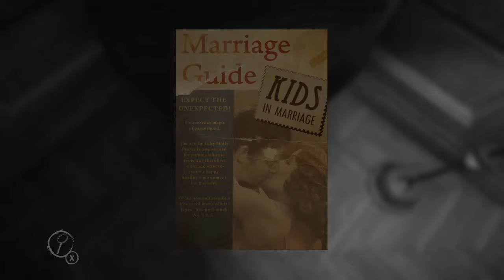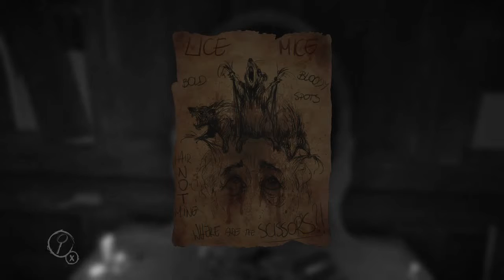Every Paint Needs a Brush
Stina finds her perfect paintbrush, and the masterpiece grows!

Catch us live at -- Twitch.tv/jpsylvrwolfe